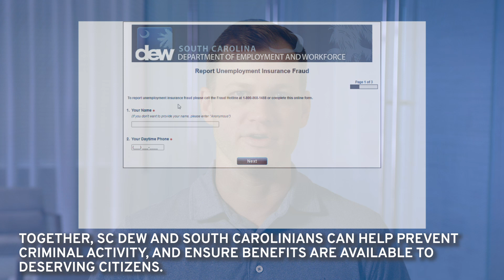What should someone do if they receive a payment for which they didn't apply?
While the agency works hard to catch criminal activity in the UI Benefits system, the truth is there are criminals out there looking to take advantage of the system. In this Q with DEW, learn what you should do if you receive a payment or letter from DEW, but never applied for benefits.